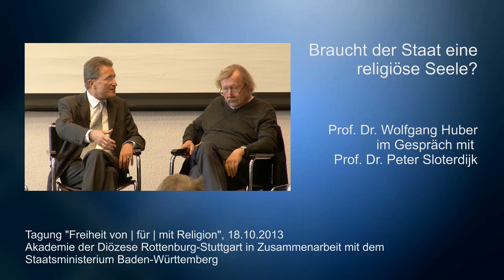Huber / Sloterdijk: Braucht der Staat eine religiöse Seele?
Braucht der Staat eine religiöse Seele?
Prof. Dr. Dr. Wolfgang Huber im Gespräch mit Prof. Dr. Peter Sloterdijk

Moderation: Prof. Dr. Regina Ammicht-Quinn, Dr. Verena Wodtke-Werner

Debatte auf der Tagung "Freiheit von | für | mit Religion" am 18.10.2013.